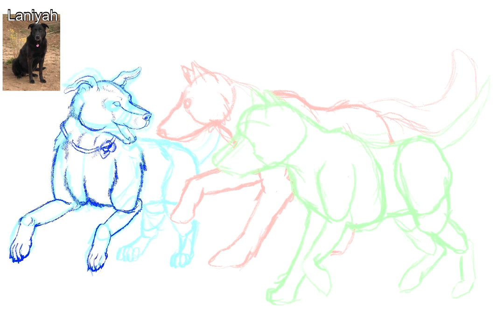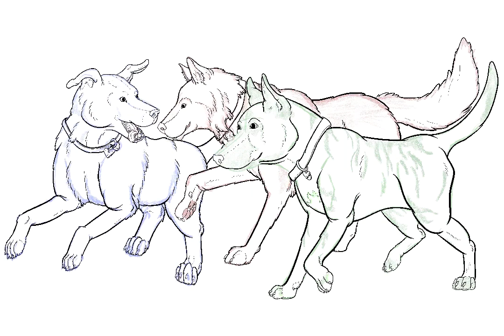Beyond The Rainbow Bridge - Lanyiah, Loki, & Kirby; Forever Packmates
Memorial for 3 beloved pups of a friend who passed across the Bridge last year. Laniyah & Kirby of old age, and Loki of an unexpected sudden illness.

Procreate - 13.5 Hours